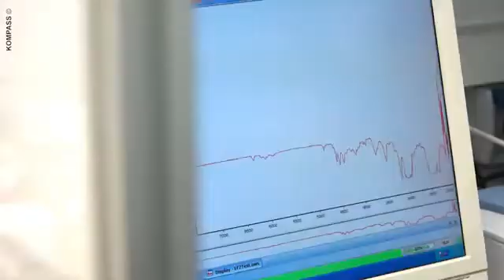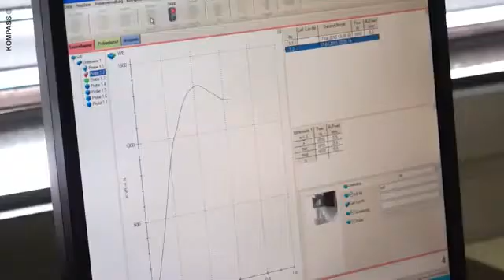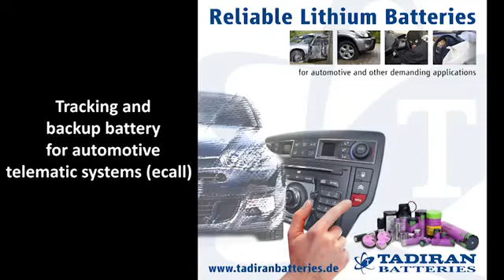TADIRAN EN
Tadiran Batteries GmbH (formerly Sonnenschein Lithium)

Tadiran is a world leader in design, development, manufacture and
marketing of Lithium batteries for industrial applications